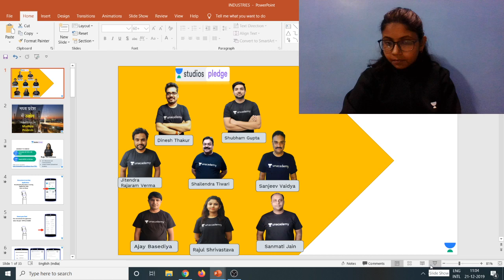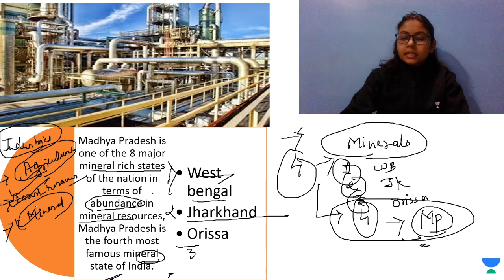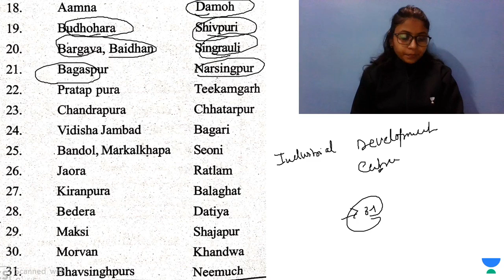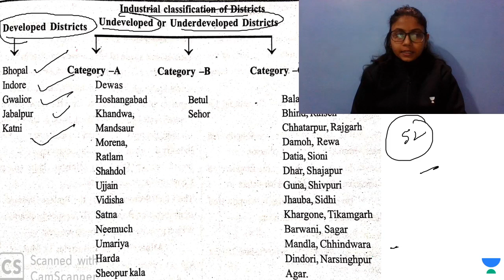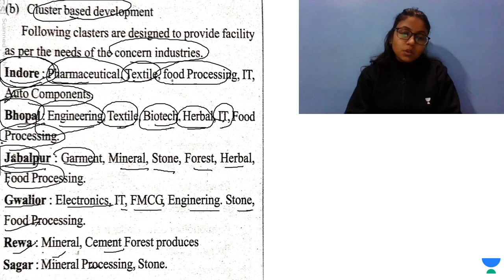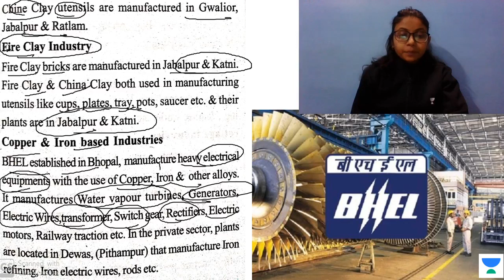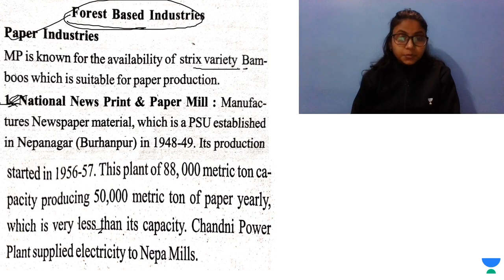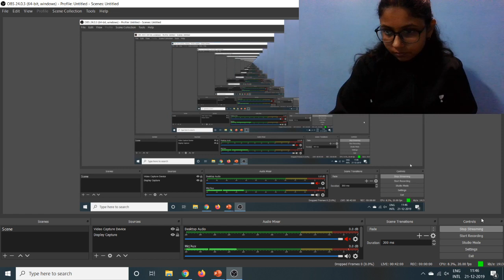L29: मध्य प्रदेश में उद्योग | Industries in MP | Complete MP GK in 50 Days (Prelims) | MPPSC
Rajul Shrivastava and more top educators are teaching live on Unacademy Plus.

This session starts with a discussion on मध्य प्रदेश में उद्योग. It is very important for MPPSC 2020 & VYAPAM EXAM. In this lesson, Rajul Shrivastava shares her various preparation strategy along with examples which will help you to crack the exam.

1. मध्य प्रदेश में उद्योग
2. Industries in Madhya Pradesh
3. Complete MP GK in 50 Days (Prelims)

Unacademy Plus Subscription Benefits:

1. Learn from your favorite Educator
2. Dedicated DOUBT sessions
3. One Subscription, Unlimited Access
4. Real-time interaction with Educators
5. You can ask doubts in live classes
6. Limited students
7. Download the videos & watch offline

Mppsc 2019
Mppsc syllabus
Mppsc paper
Mppsc exam
Mppsc notification
Mppsc result
Mppsc notification 2019
Mppsc form
Mppsc pre
Mppsc exam 2019
Mppsc online
Mppsc news
Vyapam 2019
Mp vyapam
Vyapam cg 2019
Vyapam result
Vyapam vacancy
Vyapam vacancy 2019/2020
Vyapam job
Vyapam admit